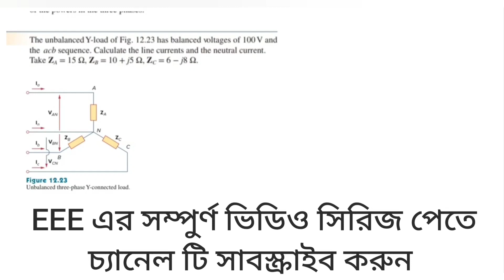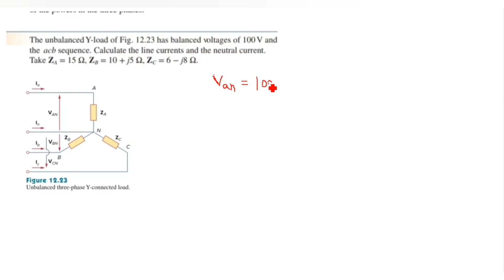78. Three Phase Circuits || Unbalanced Power Calculation Math Class 1 || AC Circuit Bangla Tutorial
Three Phase Circuits || Unbalanced Power Calculation Math Class 1 || AC Circuit Bangla Tutorial